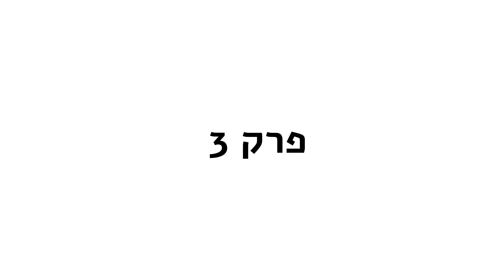הקולטים - הפודקאסט של משרד העלייה והקליטה | פרק 3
אנו בפודקאסט "הקולטים" ממשיכים במסע להבנת מקומם של העולים בחברה הישראלית.
היום נשמע שניים מהם - האחד עולה והשני יליד הארץ, האחד ייצג את המדינה בטוקיו (רמז...) והשני עובד מדינה שדואג לתקציבים עבורנו, עבור משרד העלייה והקליטה.
אורח הכבוד הראשון שלנו בפרק הוא, איך לא, האלוף האולימפי ארטיום דולגופיאט, שיספר לנו על חוויות העלייה והקליטה שלו. לאחר מכן נארח את אופיר להב, סמנכ"ל בכיר במשרד, שיספר לנו על המתרחש מאחורי הקלעים של ישיבות התקציב המסקרנות.
הישארו עימנו!